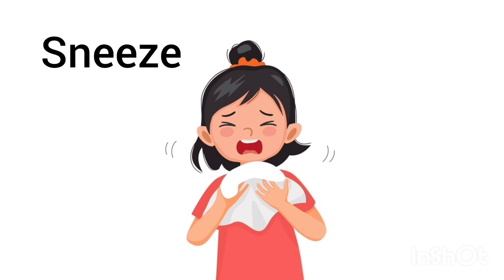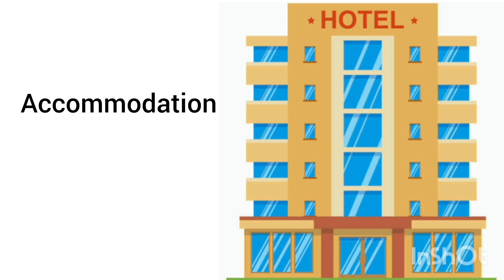English vocabulary || Daily routine words meaning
English speaking sentences || روزانہ بولے جانے والے فقرات انگلش میں @learnenglishwithsanafarhan
Daily speaking sentences with urdu/ hindi meaning @learnenglishwithsanafarhan

Daily Routine English sentences with translation urdu/Hindi ‎@learnenglishwithsanafarhan
English language sentences with translation urdu / hindi @learnenglishwithsanafarhan
Learn 107 English to Urdu Sentences translated for Speaking English in daily life. These English to Urdu Translation Sentences are used to Speak English almost everyday and every time. Sometimes it becomes very tough to say little things for English as a second language speakers, so worry not guys, we are here to help you out in such situations. We have brought the easiest way for Urdu and Hindi speaking to speak English without learning English grammar. These short English sentences with Urdu and Hindi Translation will help you convey your message in the easiest way.

Vocabineer
Vocabineer PDF
107 english sentence in daily routine
English sentences meaings in urdu
Daily english
translate into english sentence,translate into english to urdu
urdu to english translate
english to urdu translator
conversation
learn English
daily routine

daily routines esl
daily routines of successful
people
daily routines joey